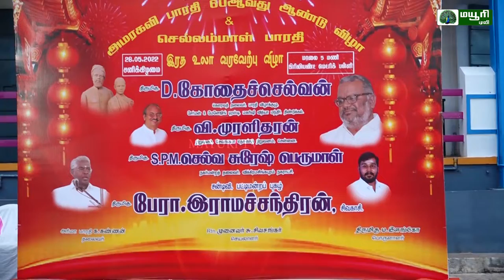விக்ரமசிங்கபுரத்தில் நடைபெற்ற சிறப்பு பட்டிமன்றம் | MAYURI TV